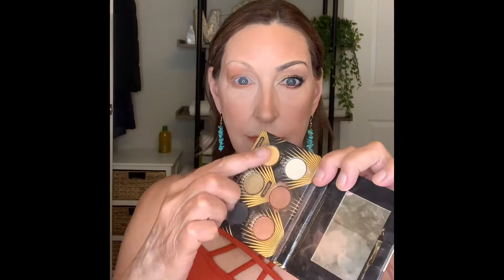5 Minute Facelift - how I transform my 60 year old face with makeup.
5 Minute Facelift
How I use my Sculpt Kit to lift, firm, contour and add beautiful warmth to my skin. I also used my favorite eyeshadow palette, the 24K Gold Palette. The shades are all flecked with gold, perfect for summer. ☀️
Products:
Stay Matte Foundation
Full Coverage Liquid Concealer
Sculpt Kit
Modern Ballet Blush
24 K Gold Palette
Extralast Eyeliner
Limitless Mascara
Brow Powder 03
All products available thru link in my profile. Or copy and paste my link to your browser.

Message me with questions or for a catalog.
Have a glorious day.